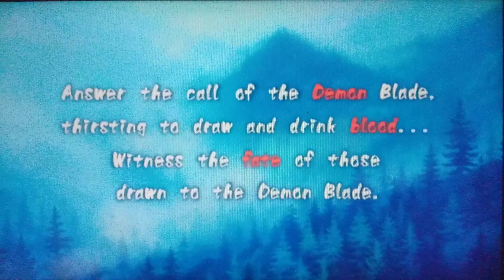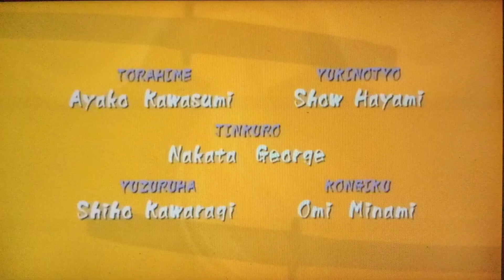Muramasa: The Demon Blade (WII-CEL): 8 - Momohime - Ato 3/ Longa jornada até suruga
Muramasa: The Demon Blade, intitulado no Japão como Oboromuramasa​ ( 朧村正) é um jogo de ação e RPG desenvolvido pela Vanillaware e publicado pela Marvelous Entertainment no Japão, Rising Star Games na Europa, e Ignition Entertainment na América do Norte.

Muramasa segue a história de Kisuke, um fugitivo que perdeu a memória, incluindo as lembranças de um crime que cometeu, e Momohime, uma ágil mulher ronin possuída por um espírito maligno. A jogabilidade é feita com o uso do Wii remote, Classic controller ou o controle do Gamecube. O jogo permite a utilização de dois personagens diferentes em dois níveis de dificuldade.

Em seu primeiro dia de vendas no Japão, Muramasa esgotou todas as cópias enviadas para as lojas entrando para a lista de mais vendidos do mês.